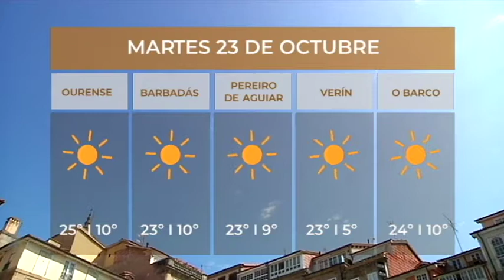La previsión del tiempo para este martes